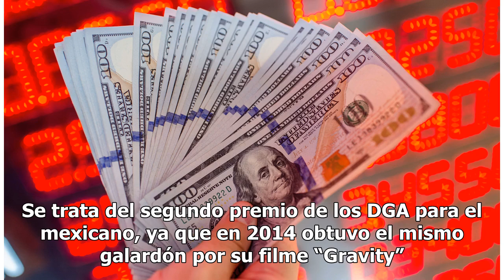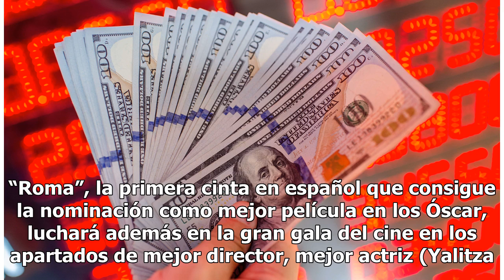Alfonso Cuarón vuelve a triunfar con “Roma”: ahora en los premios del Sindicato de Directores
Se llevó el galardón a mejor dirección en un largometraje El director mexicano Alfonso Cuarón junto a las actrices de 'Roma' Yalitza Aparicio y Marina de Tavira Foto: Getty Images El cineasta mexicano Alfonso Cuarón triunfó en los premios del Sindicato de Directores de Estados Unidos (DGA, por sus s...